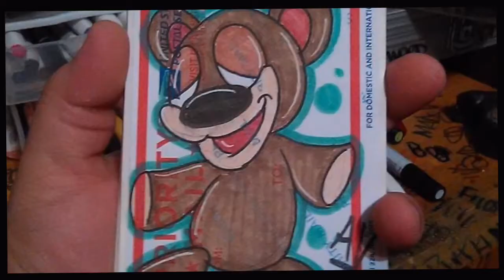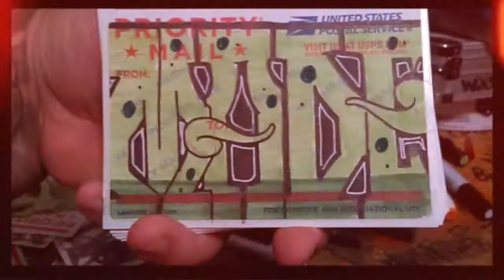For the love of graffiti 8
This is a video of the latest art from our group "for the love of graffiti" visit us hope you enjoy god bless... Thank you ✌🏼️